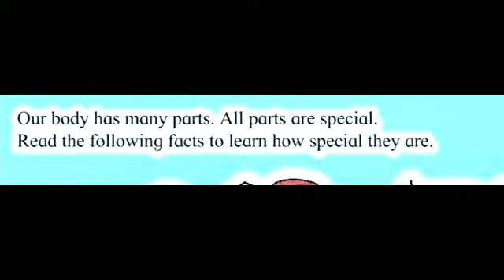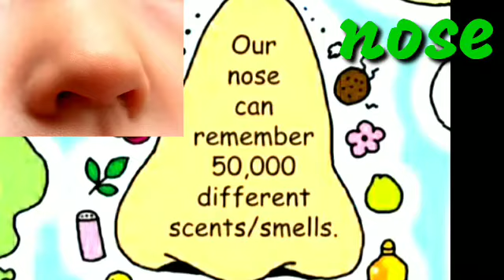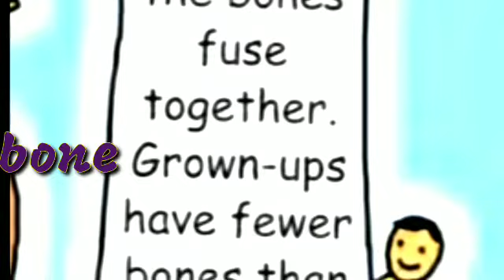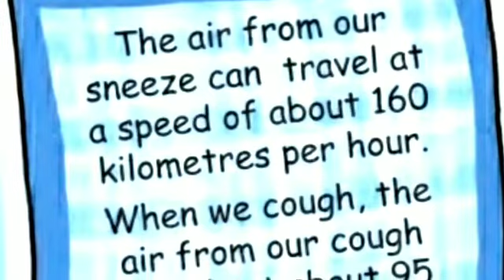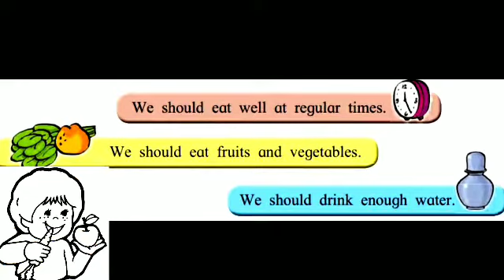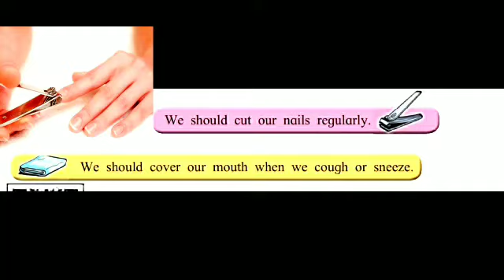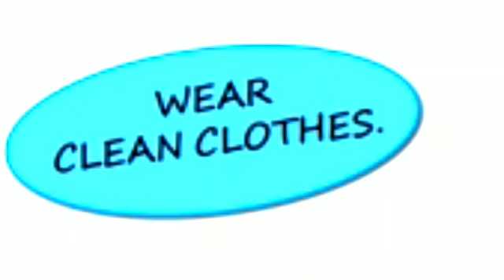English / Know Your Body / Std 5th Practice Exercise / Speciality of our body parts /शरीराचे अवयव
English /
Know Your Body /
speciality of our body parts
Standard  - 5 th
Practice Exercise/
  इंग्लिश सराव
आपल्या शरीराच्या अवयवांची विशेषता जाणून घेणे .

A Hemalata Bhamare Creations...

*येथे मिळतात तुमच्या पाल्याला प्रगतीचे नवे पंख!
     आणि तुमच्या चिमुकल्यांच्या स्वप्नांना आकार !!

 24 ) English Grammar /
String Of Actions /Standard - 3 rd
Practice Exercise/
  इंग्लिश व्याकरण सराव

 23 ) English Grammar /
     Use Of In, On, under ,Near../
        Practice Exercise/
         इंग्लिश व्याकरण सराव

22 ) English Grammar /
std- 5 th /
 Page no. 12 /
पाचवी -इंग्लिश व्याकरण

21) Faces And Feelings / Responses /
Practice Of English speaking /
 चेहऱ्यावरील हावभाव ओळखून त्यानुसार कृती करणे .
 त्यांचे इंग्लिश शब्द उच्चारणे /

20 )Phonics /std4/English/words building/ Words Reading Practice - Phonic sound /Guide To Phonics / part - 20 /
सहजसोप्या इंग्रजी वाचनासाठी फोनिक्स - शब्दवाचन सराव - फोनिक्स साऊंड

19) Phonics /std3/English/words building/ Words Reading Practice - Phonic sound /Guide To Phonics / part - 19 /
More practice for Reading

18) Phonics /std3/English/words puzzle/ Words Reading Practice - Phonic sound /Guide To Phonics / part - 18 /

17) Phonics / Words Reading - Phonic sound /Guide To Phonics / part - 17 /

16) Phonics / Exercise- Words Reading - Phonic Sound E /Guide To Phonics / part - 16 /

15 ) Phonics/ Sentence Reading - Phonic Sound E /Guide To Phonics / part - 15 /
सहजसोप्या इंग्रजी वाचनासाठी फोनिक्स - वाक्य वाचन

14 ) Phonics - Reading Words - Phonic Sound E /Guide To Phonics / part - 14 /
सहजसोप्या इंग्रजी वाचनासाठी फोनिक्स - चार व पाच अक्षरी शब्द वाचन - फोनिक साऊंड इ

13) Phonics - 4and 5 letters Words Reading Practice In `ake' Group /Guide To Phonics / part - 13 /
सहजसोप्या इंग्रजी वाचनासाठी फोनिक्स - चार व पाच अक्षरी शब्द वाचन

12) Phonics - 4and 5 letters Words Reading Practice /Guide To Phonics / part - 12 /
सहजसोप्या इंग्रजी वाचनासाठी फोनिक्स

11) Phonics - Sentence Reading Practice /Guide To Phonics / part - 11 /

10) Phonics - Words Reading Related To Vowel U- अ /Guide To Phonics / part - 10 /
सहजसोप्या इंग्रजी वाचनासाठी फोनिक्स - शब्द वाचन

9) Phonics - Words Reading Related To Vowel-O -आॅ | Guide to phonics / Part - 9 |

8) Words Reading Related To Vowel-I | Guide to phonics / Part - 8 |

7) Phonics - Words Reading Related ToVowel-E| Guide to phonics / Part - 7 |
व्हिडिओ मालिकेचा भाग - सातवा

6) Phonics - Sentence Reading | Guide to phonics / Part - 6 |
व्हिडिओ मालिकेचा भाग - सहावा

5) Guide Phonics - Three Letter Words |
part -5 |
व्हिडिओ मालिकेचा भाग - पाचवा
सहजसोप्या इंग्रजी वाचनासाठी फोनिक्स -  तीन अक्षरी शब्द
पाहण्यासाठी खालील लिंकवर क्लिक करा.

4) Guide Phonics - Three Letter Words |
part -4 |
व्हिडिओ मालिकेचा भाग - चौथा

3) Guide Phonics - Three Letter Words |
part -3|

2) Guide Phonics - Two Letter Words |
part -2 |
सहजसोप्या इंग्रजी वाचनासाठी फोनिक्स -  दोन अक्षरी शब्द

1) Guide Phonics - Alphabets |
part -1 |
सहजसोप्या इंग्रजी वाचनासाठी फोनिक्स -  मुळाक्षरे
फोनिक्स भाग -1